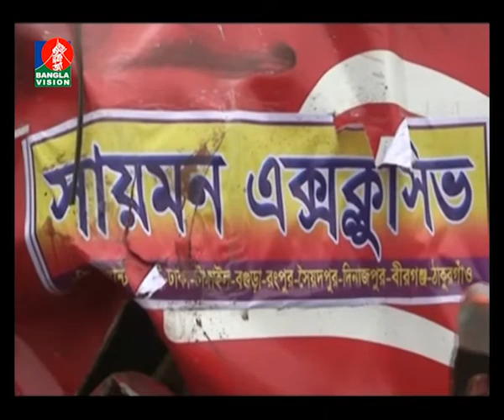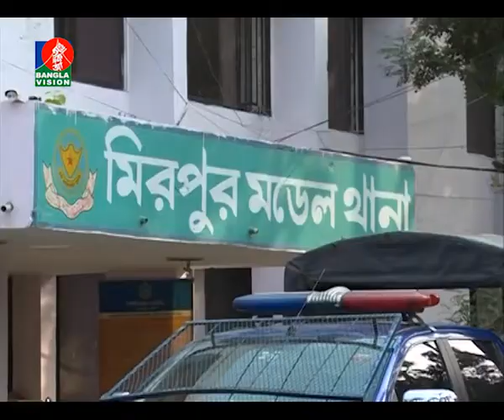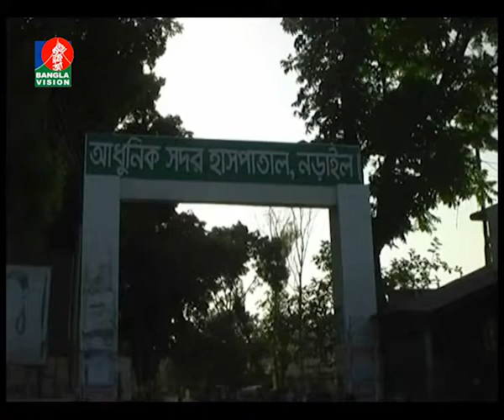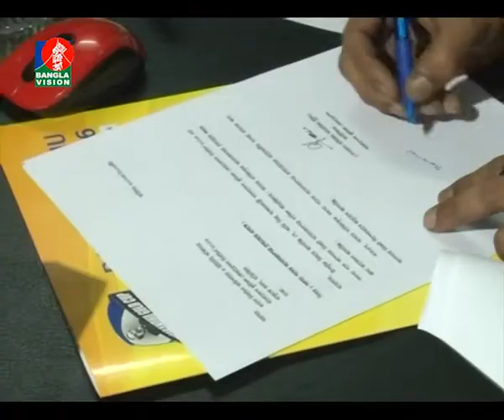Banglavision News 20 04 16